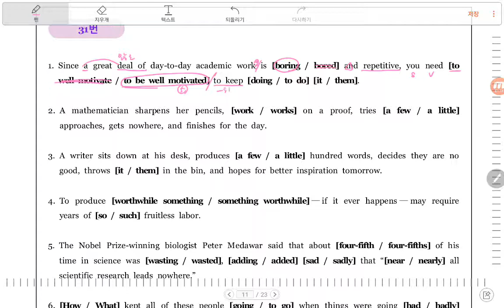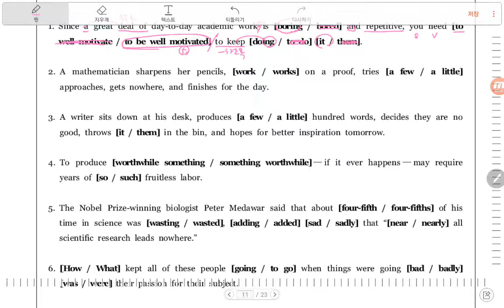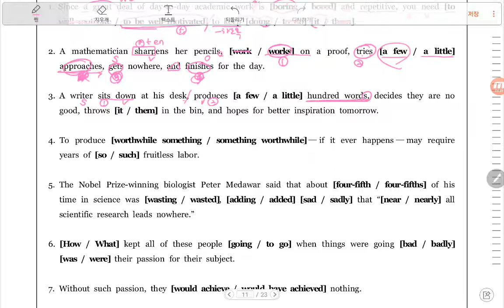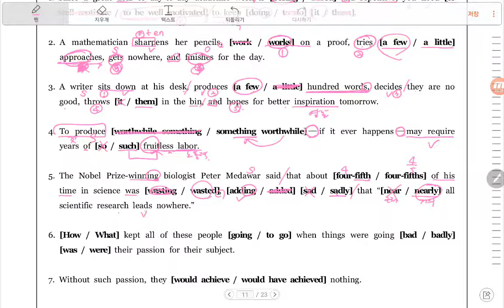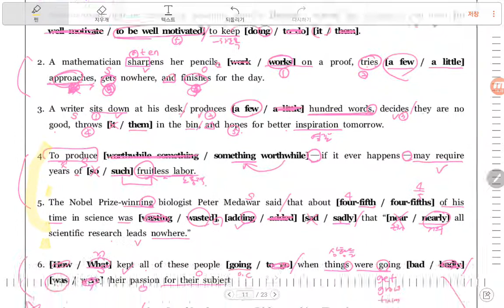2018년 고1 3월 모의고사 31번